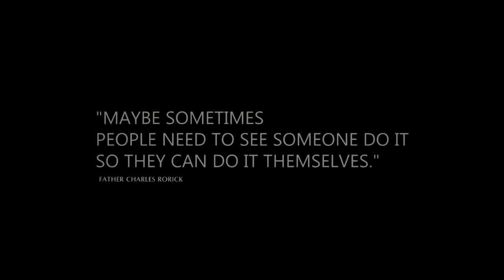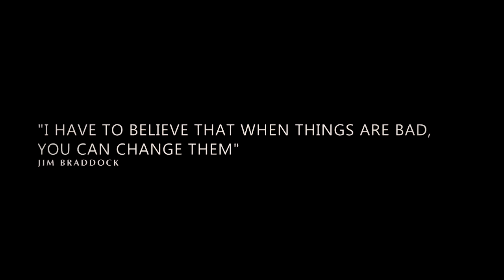BELIEVE that you can achieve your DREAM - Motivational Video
You have to BELIEVE that you can make your DREAM reality inspite of how many rejections and tragedies you face in your LIFE. Easy should never be an option to achieve your DREAM.